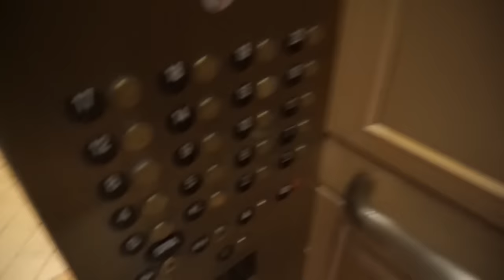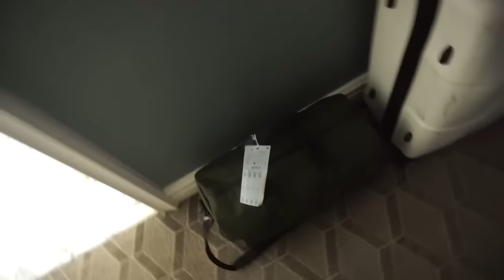Too Faced Blogger Summit VLOG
CLICK DOWN FOR FUN STUFF

Hey guys! Here's another jamie-style-ridiculous-vlog of my amazing time in California with Too Faced. Hope you love it! x